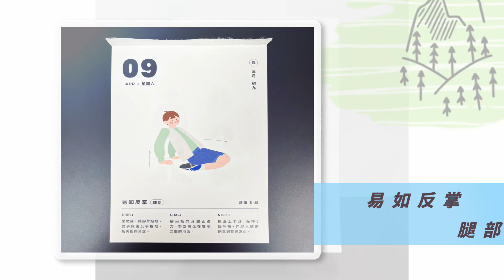Do something #99 國際獨角獸日 National Unicorn Day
2022/4/9

格林童話 森林中的三個小矮人

蘇格蘭 獨角獸日 National Unicorn Day
國家獨角獸日 全國獨角獸日 國際獨角獸日

易如反掌 腿部